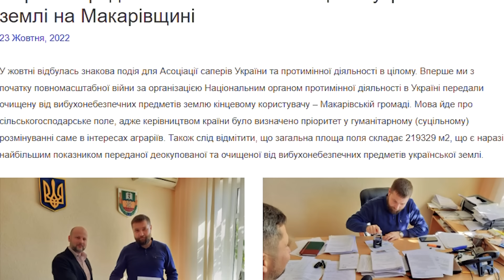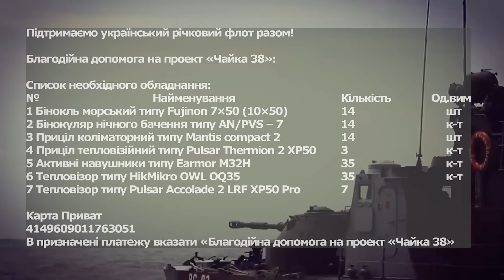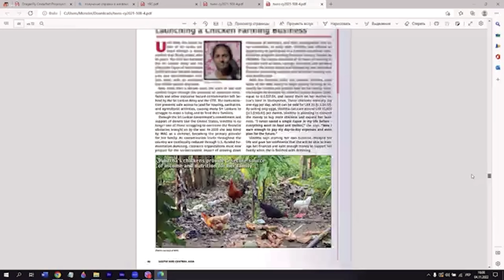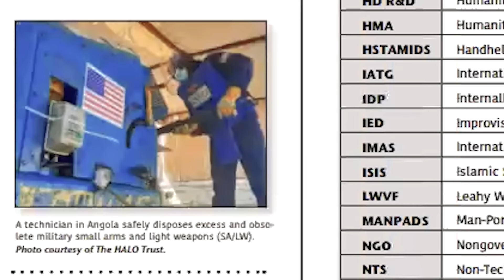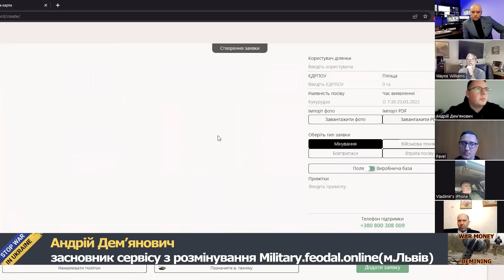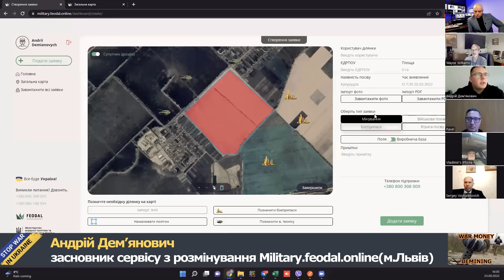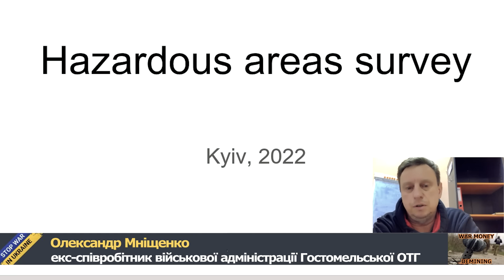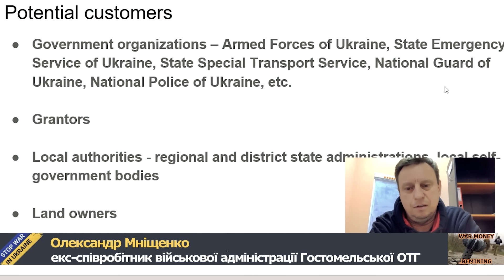Розмінування | Гроші війни web#11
- Кому видали перший акт про розміновану територію на звільненій від орків Київщині?
- На яких ділянках Чернігівщини працюють команди демінерів і як в обласному центрі знайшовся національний центр з розмінування?
- Скільки команд саперів має створити українська влада за американською програмою USAID?
- Як визначити "чорного" сапера і яких гарантій вимагати від демінерів з дронами та магнітометрами?
- Хто має право пояснювати людям основи протимінної безпеки і вчити дітей не чіпати вибухонебезпечні предмети?

Спікери 11-ї веб-конференції "Гроші війни" інформаційного агентства "Новини України" на тему гуманітарного розмінування України:

- Тимур Пістрюга, голова правління та виконавчий директор ГО "Асоціація саперів України",
- Ірина Кустовська, старший інспектор з протимінної безпеки ГО "Асоціація саперів України",
- Андрій Дем'янович, засновник сервісу Military.feodal.online(м. Львів),
- Денис Марчук, заступник голови Всеукраїнської аграрної ради,
- Уейн Уільямс, виконавчий директор компанії Coldghain Technology Services(США),
- Кемерон Челл, президент концерну з виробництва дронів Draganfly(Канада),
- Ніджат Карімов, екс-співробітник державного органу з розмінування АНАМА(Азербайджан),
- Сергій Войцехович, ексклюзивний представник компанії з розмінування "Maavarim Group"(Ізраїль),
- Бен Штенберг, власник компанії з розмінування "Maavarim Group"(Ізраїль),
- Річард Гілл, партнер ізраїльської компанії з розмінування "Maavarim Group"(США),
- Олександр Мніщенко, екс-співробітник адміністрації Гостомельської ОТГ Київської області,
- Олег Дейнека, директор Інформаційного агентства "Новини України".

Підтримаємо український річковий флот разом!
Благодійна допомога на проект «Чайка 38»:

Список необхідного обладнання:
№        Найменування                                                              Кількість             Од.вим
1 Бінокль морський типу Fujinon 7×50 (10×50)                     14                          шт
2 Бінокуляр нічного бачення типу AN/PVS – 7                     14                          к-т
3 Приціл коліматорний типу Mantis compact 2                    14                           шт
4 Приціл тепловізійний типу Pulsar Thermion 2 XP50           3                           к-т
5 Активні навушники типу Earmor M32H                               35                           к-т
6 Тепловізор типу HikMikro OWL OQ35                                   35                           к-т
7 Тепловізор типу Pulsar Accolade 2 LRF XP50 Pro                7                           к-т

Карта Приват
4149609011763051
В призначені платежу вказати «Благодійна допомога на проект «Чайка 38» без ПДВ